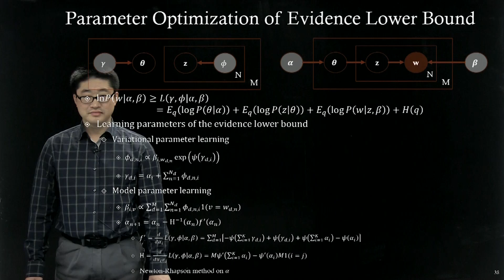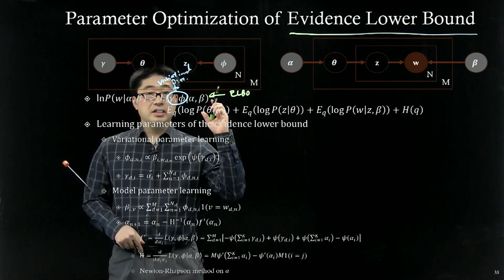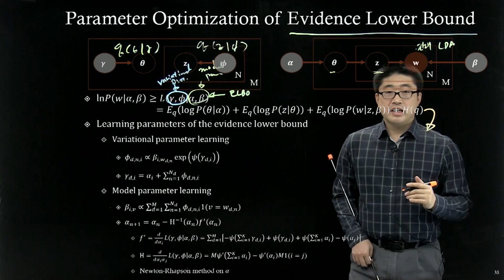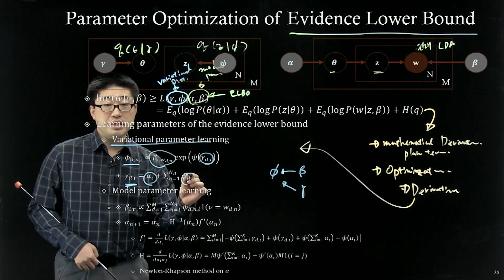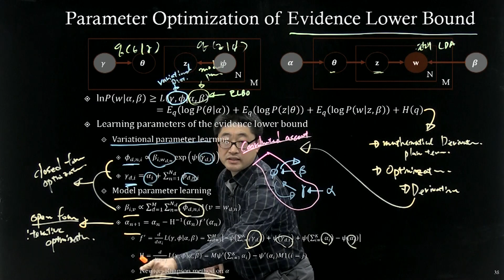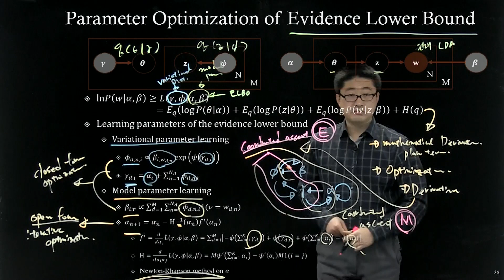인공지능 및 기계학습 심화1 [3-18] LDA 6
인공지능 및 기계학습 심화1: LDA 6